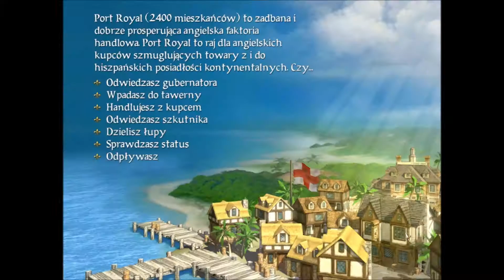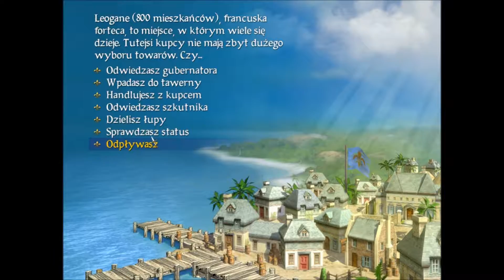Gameplay: Sid Meier's Pirates! - Odcinek 12 - Pechowy dzień Francuzów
Dwunasty odcinek z serii Gameplay poświęcony grze Sid Meier's Pirates! Po niesamowitym obiciu Hiszpanów przyszedł czas aby wypowiedzieć wojnę Francuzom.